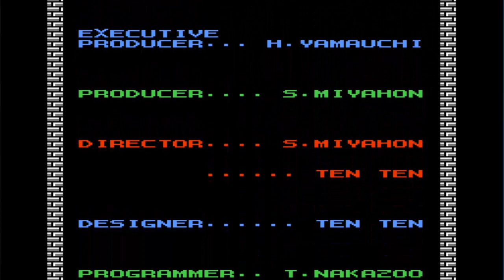The Legend of Zelda (NES) - Episodio 9 (FINAL)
Hola a todos. En este ultimo episodio de The Legend of Zelda,  acabaremos la novena y definitiva mazmorra del juego en donde derrotaremos a Ganon finalmente. Espero que hayais disfrutado de este LP que se sucedera su secuela, Zelda 2. Un saludo y que lo distruteis.

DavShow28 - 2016